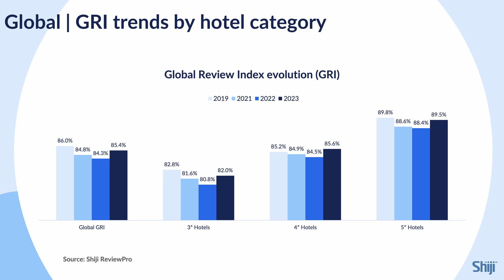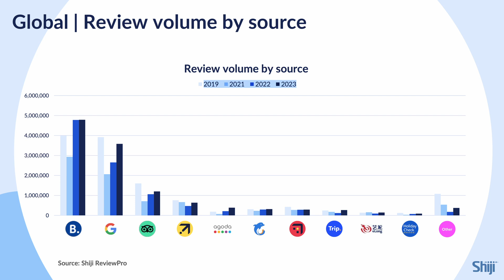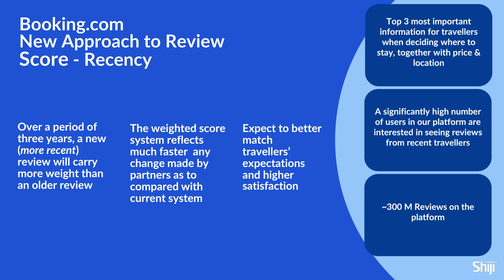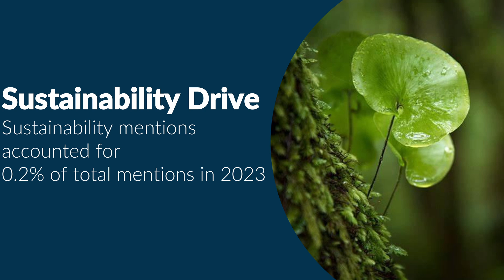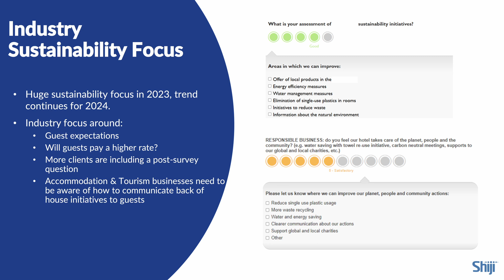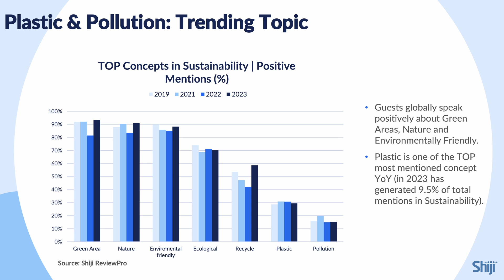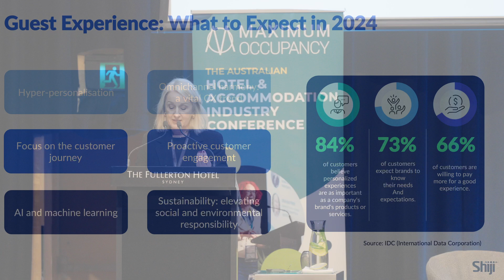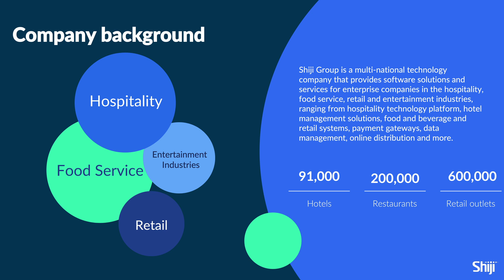Maximum Occupancy Australia 2024 | Managing Hotel Reputation to Boost Occupancy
In this session, Avril Carter from Review Pro, dives into the most effective strategies for managing reputational damage in the hotel industry. Avril shares 10 key methods to help your business, from generating positive reviews through exceptional customer service, to monitoring social media interactions and reaching younger audiences on Instagram and TikTok. This session will also cover the importance of proactively asking for feedback, responding quickly to negative comments, and taking conversations offline when necessary. Watch to learn how you can protect your hotel’s reputation and build stronger customer relationships.

Speakers in session:
Avril Carter - Shiji Review Pro

Looking for expert assistance to execute multi-channel data-driven marketing strategies, or a complete website upgrade?